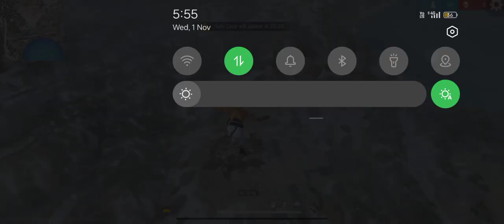Free fire max